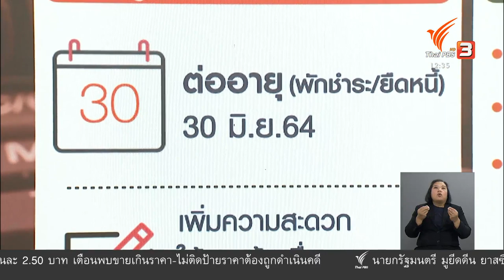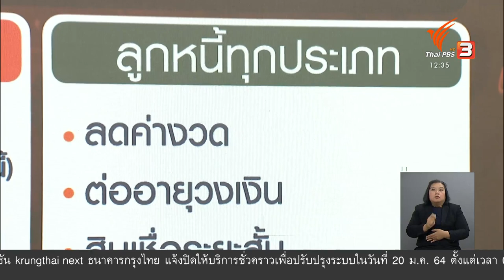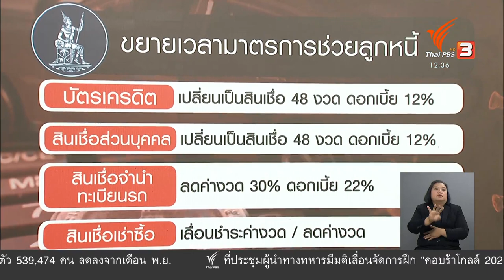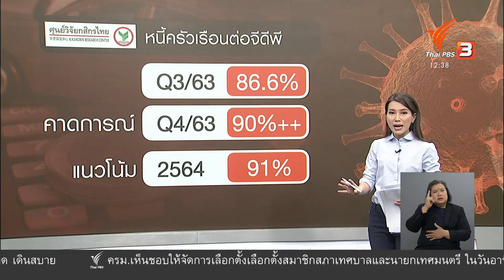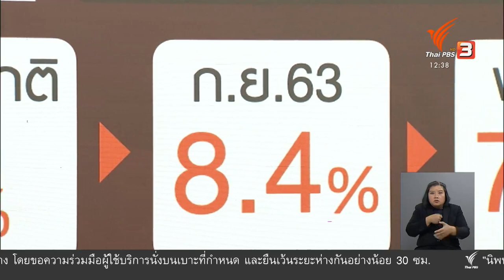ยืดหนี้...ช่วยโควิด (รอบใหม่) : วัคซีนเศรษฐกิจ (13 ม.ค. 64)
ธนาคารแห่งประเทศไทย ออกมาตรการดูแลปัญหาหนี้รายย่อยและหนี้ธุรกิจเพิ่มเติม จากการระบาดของโรคในรอบใหม่ แม้มาตรการที่ออกมาล่าสุดจะคล้ายกับแนวทางเดิม แต่ก็ถูกคาดหวังว่าจะช่วยบรรเทาปัญหาให้ผ่านพ้นไปได้